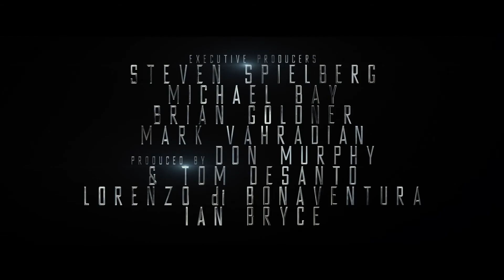Transformers: Age of Extinction - Official Trailer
A fourth installment to the popular science fiction Transformer film series in which a mechanic and his daughter make a discovery that brings down Autobots and Deceptions on them. What will happen next? Watch and find out.
Cast:  Mark Wahlberg, Nicola Peltz and Jack Reynor